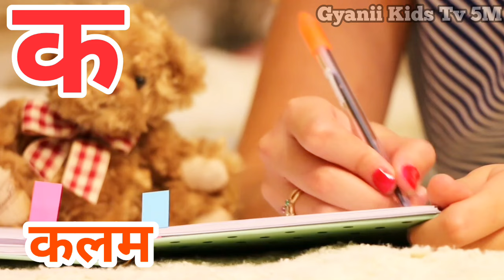अ से अनार । Hindi Savarvyanjan for kids।अआइई । कखगघ। ka kha ga gha। a aa e ee। preschool - 12